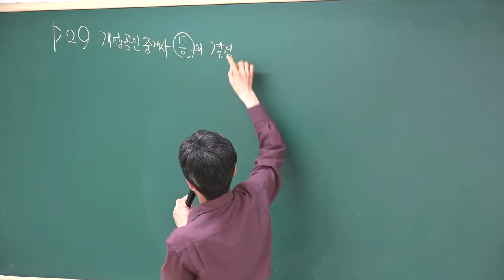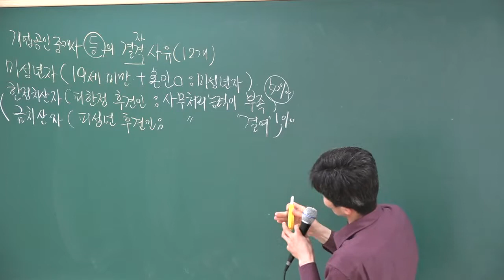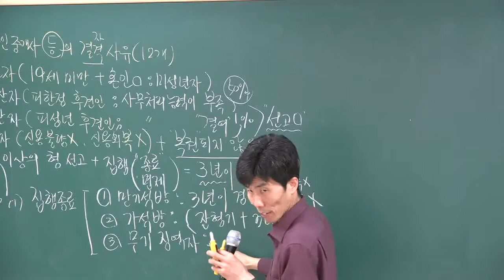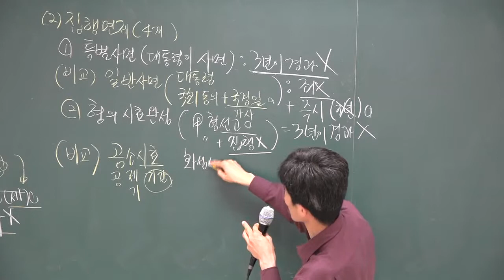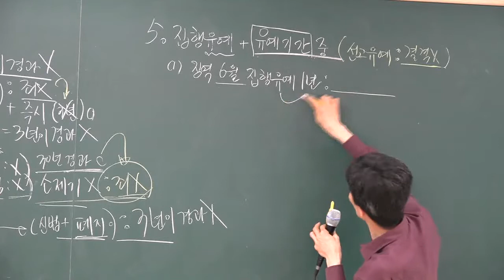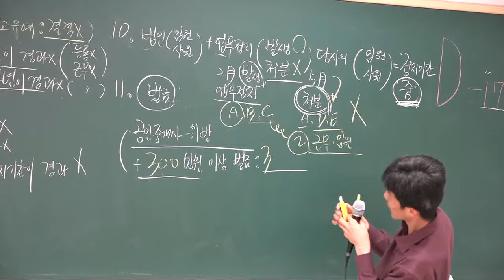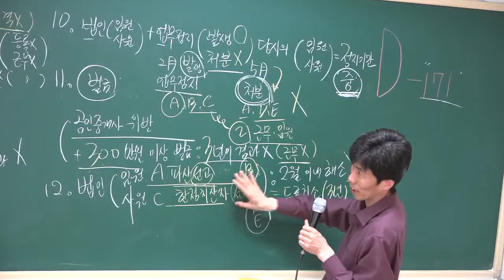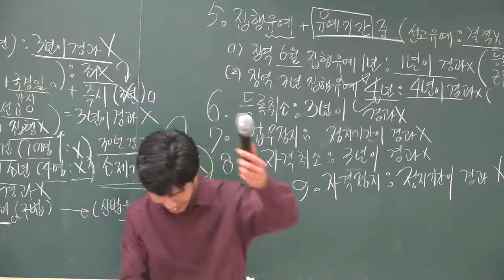[2018][올프리] 공인중개사 중개사법 중개실무 심화이론 5강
올프리] 2018년  공인중개사법령 및 중개실무 심화이론